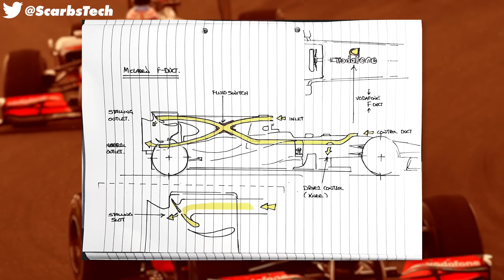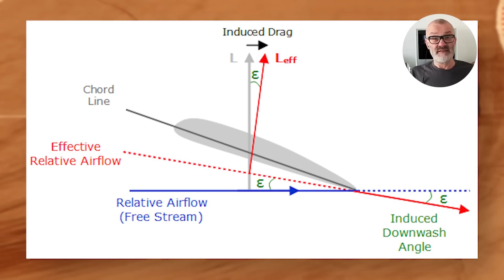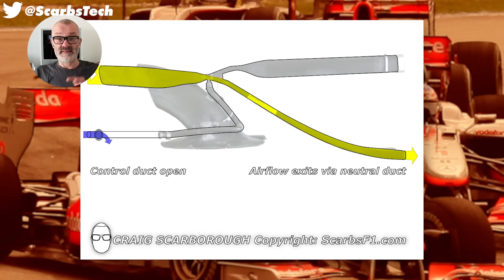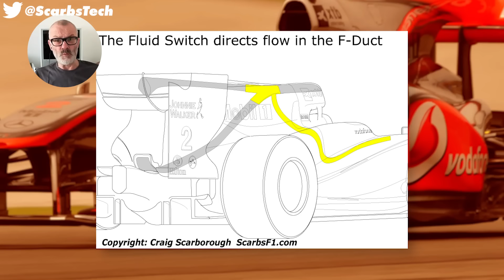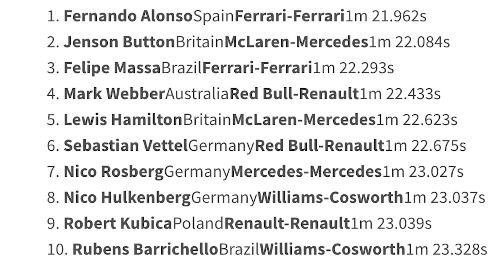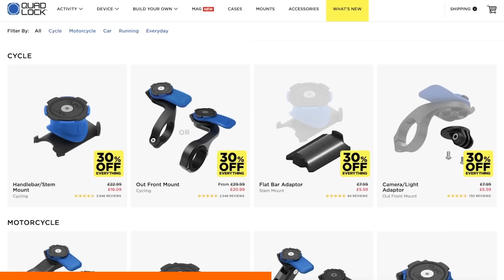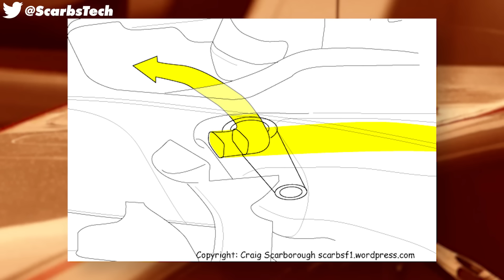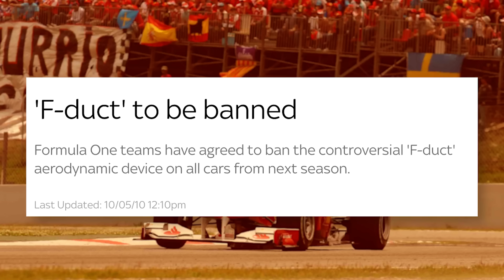The Tiny Element that Gained McLaren EXTRA SPEED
We featured the iPhone 14 Mag Case, the Wireless Charging Vent Mount and Suction Windscreen Mount - check them out

🔧 Thanks to Scarbs for joining us once again! Go follow him on Twitter for F1 Tech news!

In Formula 1 there is an age-old struggle. Add more wing and you go faster in the corners but slower down the straights - but F1 engineers want both.

And there have been some genius ideas to try and get both upsides. But none as simple and clever as the F-Duct - an innovation by McLaren in 2010.

You may have heard about this before, but today we’re going explain some things about the F duct that you may not know.

McLaren was the centre of attention in 2010 when they turned up to pre-season testing with something no one saw coming.

It was a device known internally as Project RW80 but you probably know it as something else - the F-Duct.

And it was their genius way to go MUCH faster down the straights, without compromising the corners - giving them lap time and overtaking power.

Join our F1 Mailing List!